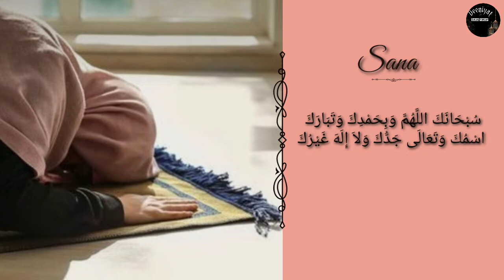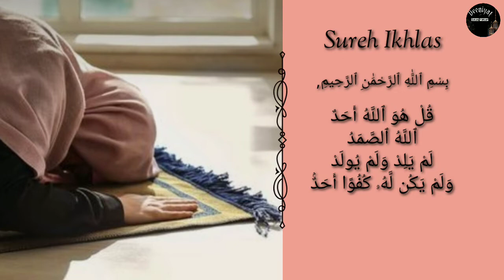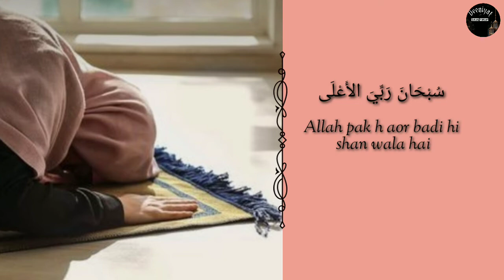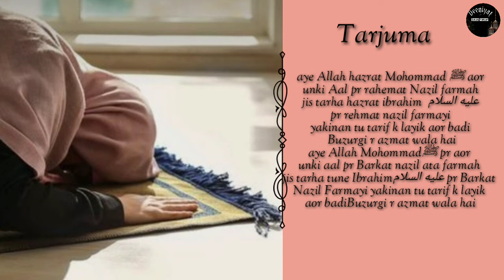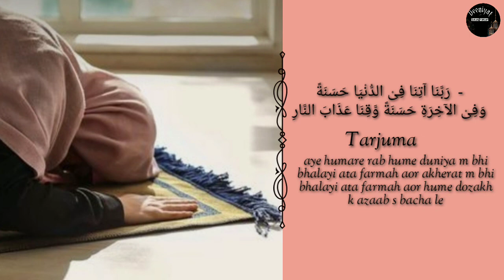Namaz ka Tarjuma/aap Namaz m ky pdte hai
namaz ka Tarjuma

ap.namaz m ky pdte h ky apko malum hai?